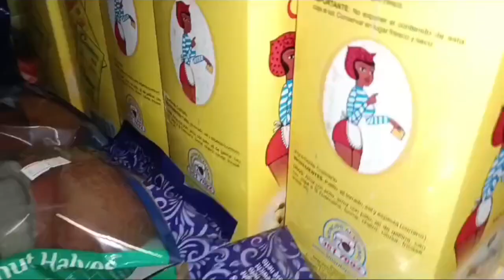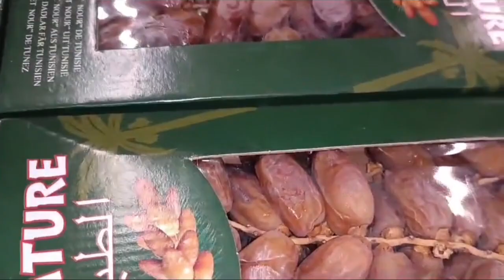energy bars homemade| healthy snacks for winter| protein bars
energy bars homemade| healthy snacks for winter everyone can eat
With love
Noor-e-Jahans world
Noor e jahan' s video
Noor e jahan' s world
sec-how-to
 oat recipes
 food for cycling
 gluten free
 energy food
 Road Bike
Bike
Global Cycling Network
 flapjack recipes
Cyclist
Pro Cycling
Sports
whole foods
 Food for sport
Endurance Nutrition
 GCN, cycling nutrition
 Nutrition for sport
 energy bars
 coeliac
 Cycling
clean eating
clean and delicious
Dani Spies
healthy recipes
 easy recipes
 banana oatmeal cookies
oatmeal banana cookies
 oatmeal bars
 peanut butter oat bars
 peanut butter oatmeal bars
oatmeal peanut butter bars
peanut butter recipe
banana recipe
 oatmeal recipe
 energy bars
peanut butter oatmeal cookies healthy
 gluten free
 peanut butter oatmeal balls
healthy snack
 healthy kid snack
 diy energy bar
diy protein bar
homemade
Dates bars
Almond bars
Cashew
Pistachio
Sesame seeds
Butter
Melon seed
Dry fruit energy bars
Protein bars
Healthy bars